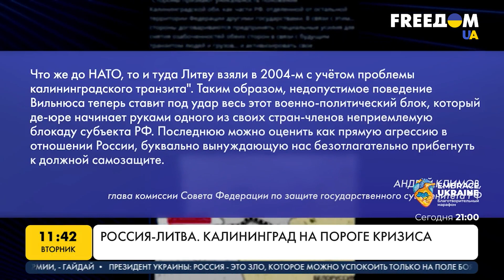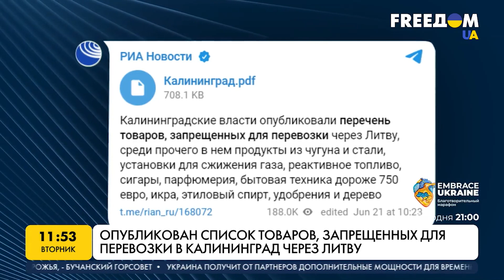Ультиматум РФ для Литвы. Марафон FreeДОМ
В РФ переполох. Литва запретила транзит через свою территорию подсанкционных товаров в анклав России в Европе -- Калининградскую область. Под ограничения попал металл, стройматериалы, цемент. В Кремле тут же начали угрожать Литве, поспешив назвать запрет на транзит "блокадой Калининграда". МИД России вызвал к себе временную поверенную в делах Литвы Виргинию Умбрасене. В дипломатическом ведомстве ей, по сути, поставили ультиматум. Разбор темы – в нашем материале